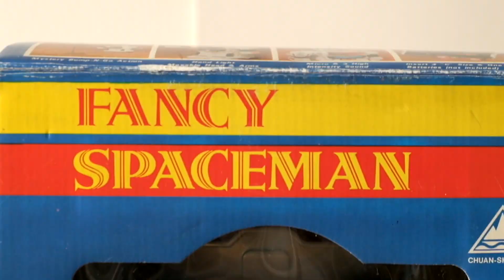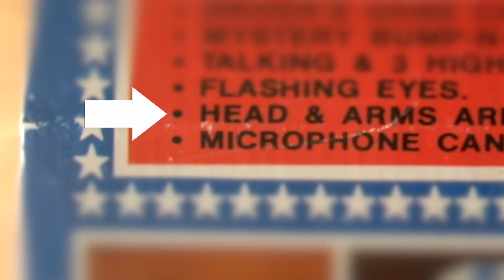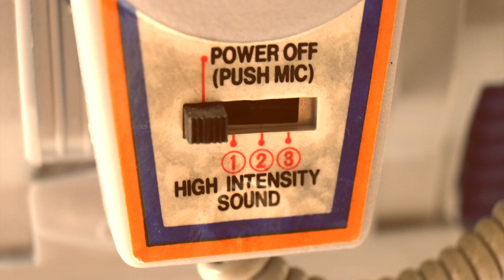THE FANCY SPACEMAN - Retro Toy Robot with High Intensity Sounds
The choice is simple. Obey the FANCY SPACEMAN's commands precisely or face intolerable high intensity sounds.

In this video I showcase an unusually large vintage toy robot called the FANCY SPACEMAN, made by Chuan-Shin Toys. It has a humanoid driver inside the torso cockpit, multiple flashing lights, a microphone, 3 high intensity sounds plus movableness head and arms - LOL :)

The best feature is the pilot, which moves a steering wheel whilst the robot twists and turns in classic bump-n-go action. There is also a cool space scene as a backdrop to the cockpit.

The design of this retro robot shares many similarities with the more familiar MAGIC MIKE and SONIC SAM toy robots.

In return we may look more favourably upon your intellectually inferior species.